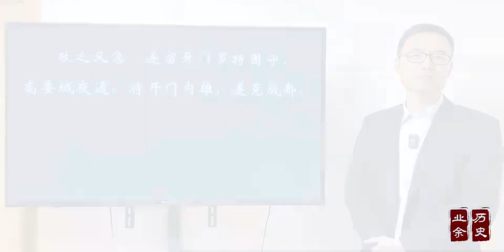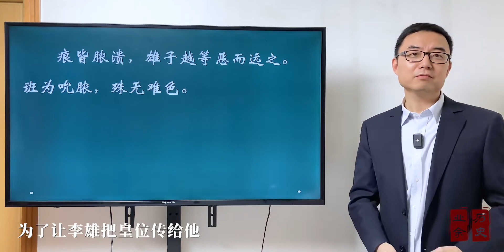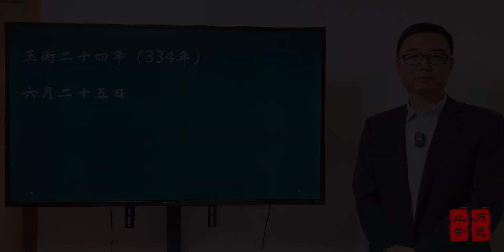五胡乱华成汉篇：成汉开国之君，李雄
五胡十六国,东晋,五胡乱华,李雄,成汉